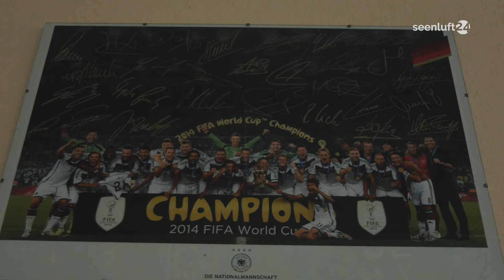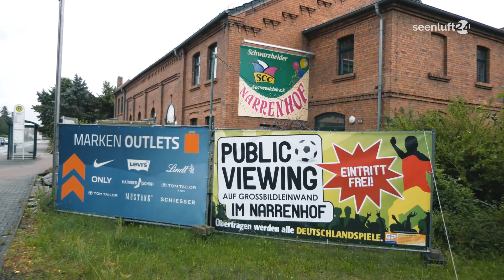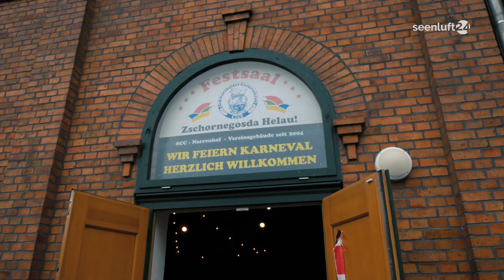OSL im UEFA EURO- Fieber - Public Viewing in Schwarzheide und Senftenberg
Die Fußball- Europameisterschaft in Deutschland. Da träumen die Fans natürlich vom Titel, auch wenn in der jüngeren Vergangenheit bei der deutschen Nationalmannschaft nicht alles rund lief. Und am schönsten ist das Mitfiebern natürlich beim Public Viewing. So auch überall in OSL. Beim 2. Gruppenspiel der Deutschen gegen Ungarn wollten wir in Lauchhammer, Schwarzheide und Senftenberg dabei sein.